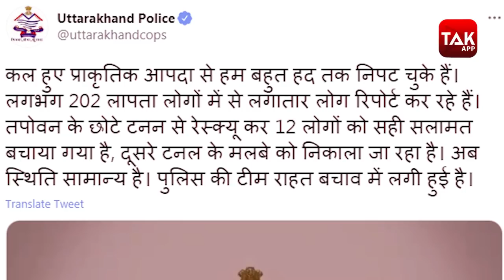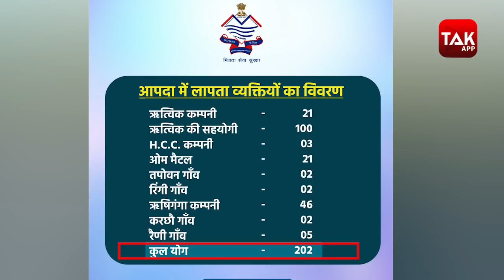Uttarakhand Disaster: सैकड़ों लोग लापता, लाशों की तालाश जारी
रविवार को उत्तराखंड के चमोली में ग्लेशियर टूटने से ऋषिगंगा और धौलीगंगा नदी में उफान आ गया. ये पानी अपने साथ पावर प्लांट्स से लेकर सैकड़ों लोगों को बहाकर ले गया. लगातार राहत बचाव काम जारी है. इस आपदा में सैकड़ों लोगों के मरने की आशंका है और अब उनको तलाशा जा रहा है... देखें वीडियो...

Uttarakhand Disaster, Live Update, Chamoli, Glacier, Ganga